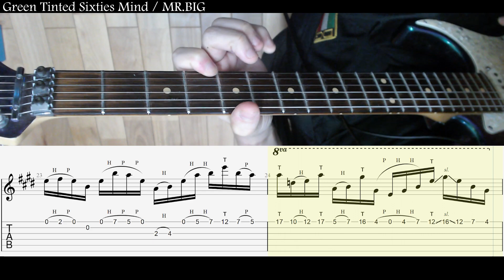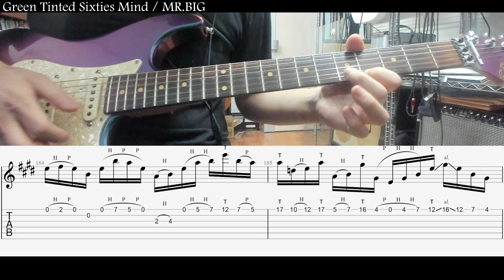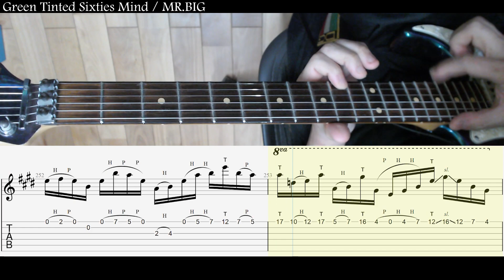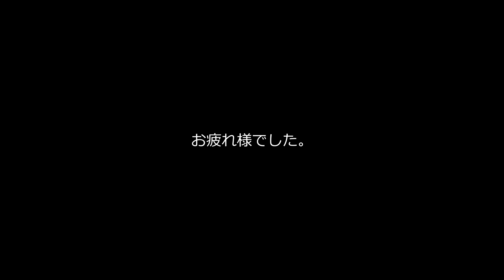Green Tinted Sixties Mind / MR.BIG【ギターニンジャ 18】反復練習動画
超絶に地味な練習「ギターニンジャ」シリーズ 第18弾
Green Tinted Sixties Mind / MR.BIG のイントロとアウトロのフレーズを
15分くらいで弾けるようにする動画です。

完全に弾けるようにならなくても、練習をする前に比べたら
必ず成長しているはずです。
繰り返して挑戦するうちに、上限のスピードは必ず上がります。
ですが、ほとんどの人が途中で挫折したり飽きたりします。
乗り越えた先には、必ず成長があるのでお勧めの練習法です。

特に難易度が高いとも思いませんが、正確に弾くためには
フレーズを覚えて、視線の切り替えをスムースに運ぶ必要があります。
そのためには、余裕のある店舗での練習をお勧めします。

とにかく「ゆっくりでも丁寧に弾く」を心がけて
少しづつでも速いテンポに慣れていくようなイメージで
くれぐれも「弾けてないのに速くする」事のない様にすることを

原曲
Green Tinted Sixties Mind / MR.BIG

Twitter はじめました。